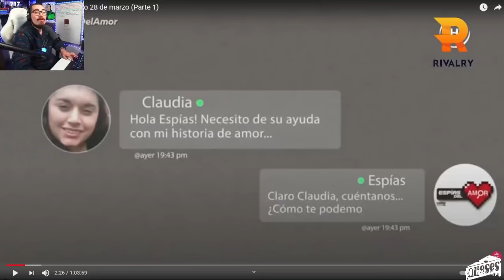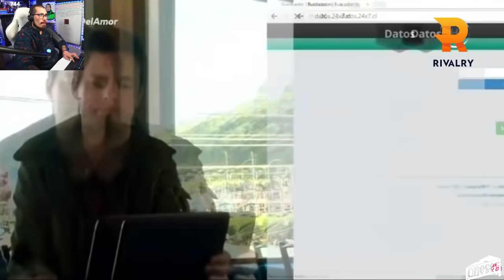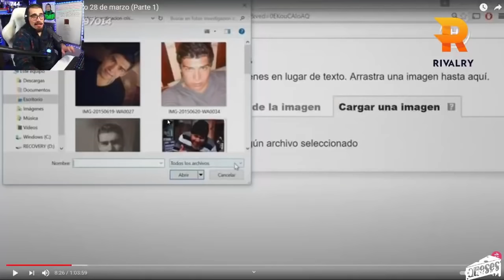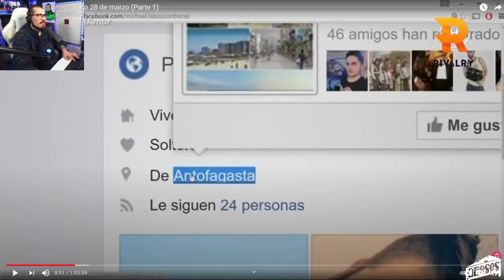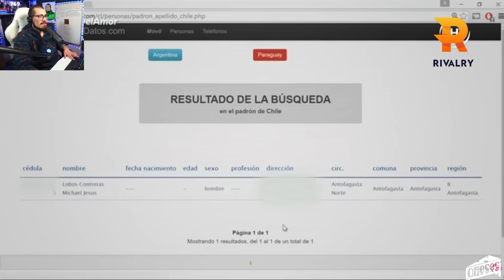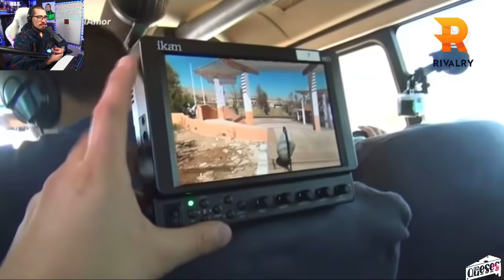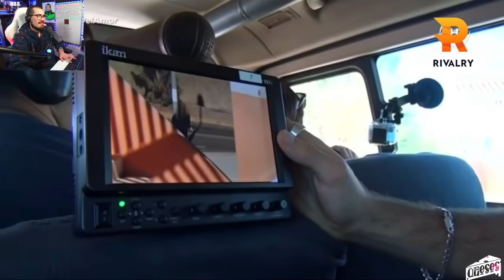REVISANDO "ESPÍAS DEL AMOR" - El Zac Efron Chileno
Capítulazo! Que cresta pasa en esta familia??!!!